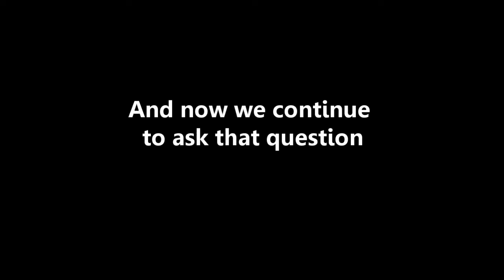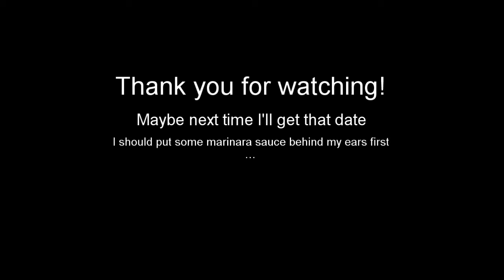Let's Fight About It: Undertale Pacifist Mode Part 5!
The prospect of a date with Papyrus fills me with determination. Part 5 of my first pacifist run in Undertale! Or don't...it's cool...whatever...